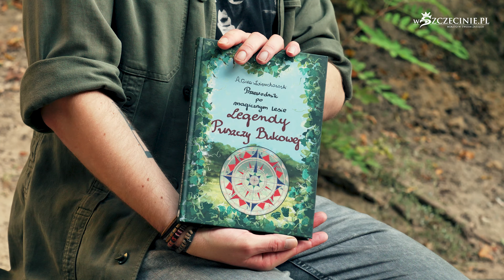Artur Giza Zwierzchowski - wywiad [Pan od książek]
Nad Jeziorem Szmaragdowym nagrywaliśmy kolejny odcinek Pana od książek, w którym gościł Artur Giza-Zwierzchowski – autor książki „Przewodnik po magicznym lesie. Legendy Puszczy Bukowej”.
Autor jest szczecinianinem, który od zawsze mieszka w okolicach Puszczy Bukowej. Od najmłodszych lat spacerował jej ścieżkami, aż w końcu postanowił zgłębić tajemnice ukryte w tej przestrzeni. Tak narodził się m.in. projekt Studio Legend, ale również wykorzystanie wykształcenia psychoterapeutycznego w rozwijaniu koncepcji koncepcję terapeutycznej funkcji kontemplacyjnego kontaktu z dziką przyrodą.
„Legendy Puszczy Bukowej” to książka łącząca kilka form. Oprócz samych legend znajdziemy ciekawostki oraz elementy klasycznego przewodnika. Sama Puszcza Bukowa kryje wiele tajemnic, a liczby gatunków roślin żyjących w niej jest imponująca. Książka dzięki tej mieszance gatunków i przepięknym ilustracjom (autorstwa Kamy Towcik) ma charakter książki familijnej. Warto czekać na dobrą pogodę by wybrać się z książką na wspólne odkrywanie Puszczy.